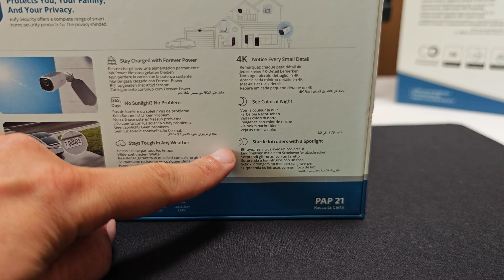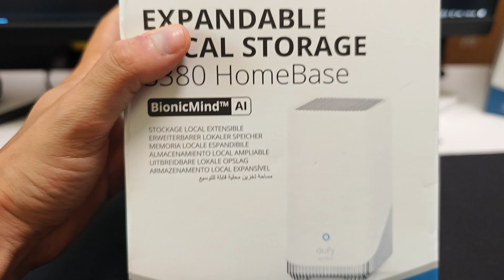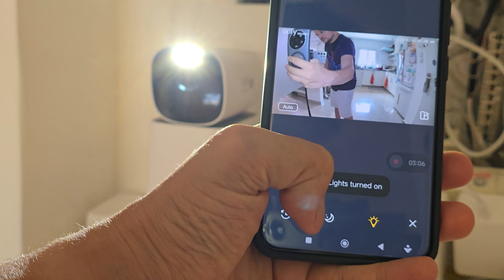לא האמנתי אבל זה הגיע!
בשביל לספר לכם על המוצרים שתראו היום חיכיתי יותר משנה! כי בדיוק באוגוסט שנה שעברה פגשתי את חברת Eufy Security בברלין והם סיפרו לי על איך הם משתמשים בבינה מלאכותית ומייצרים מצלמות חוץ חדשניות במיוחד, כאלו שעובדות על אנרגיית השמש ולמעשה יכולות לעבוד בישראל לנצח ללא טעינה! היום סוף סוף נבדוק ביחד לראשונה ערימה של מוצרים חדשים שהם שלחו שמתוכננים לשדרג לכם את אבטחת הבית.

שימו לב כרגע כמעט כל המוצרים בחנות eufy במבצעים ויש גם קופונים!
להנחה 2 דולר בקניה מעל 49: NS7CYXG
להנחה 10 דולר בקניה מעל 139: E6HX3S
להנחה 20 דולר בקניה מעל 328: 2LBHK23

הסרטון צולם בשיתוף חברת eufy security ששלחו את המוצרים לטובת הסקירה